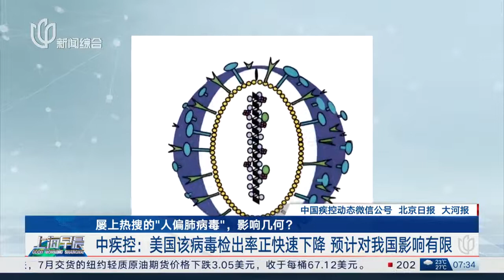屡上热搜的“人偏肺病毒”，影响几何？【STV综合频道】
【简介】
近日，有媒体报道，一种大多数人没有听说过的病毒正在美国蔓延，它被称为人类偏肺病毒，也就是HMPV，简称人偏肺病毒或偏肺病毒，该病毒会引起类似于流感和新冠的症状，已经使美国一些医院挤满了年幼的儿童和老年人。还有媒体报道称，国内多地发现了此类病毒，相关话题屡屡登上热搜。那么，这种病毒是什么？会影响我们生活吗？对此，中国疾控中心发布了健康提示。